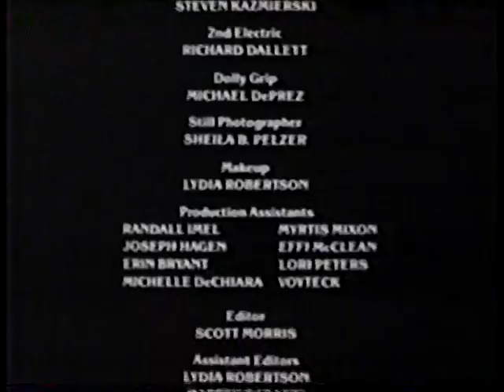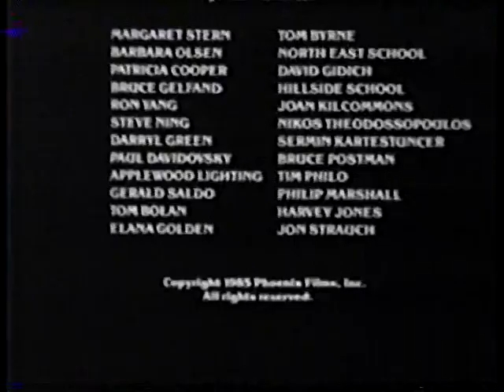2001 - 7th Grade Football - Part 2